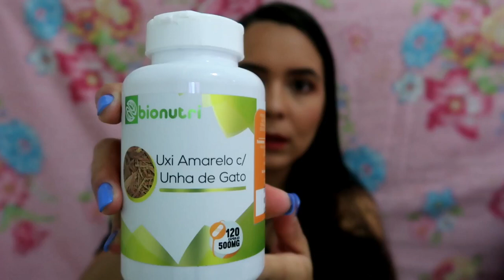COMO TOMAR UXI AMARELO E UNHA DE GATO - CÁPSULAS E CHÁ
O vídeo de hoje falo como tomar o Uxi amarelo e Unha de gato, para que serve e conto como estou tomando, se tiver alguma dúvida deixei nos comentários pra mim.

Beijos